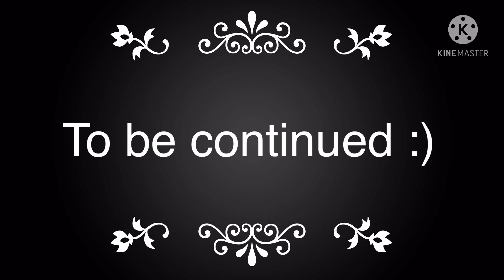Godzilla,Mothra and Battra react to Godzilla vs Mothra the Musical￼￼